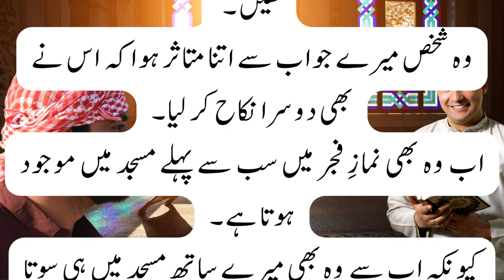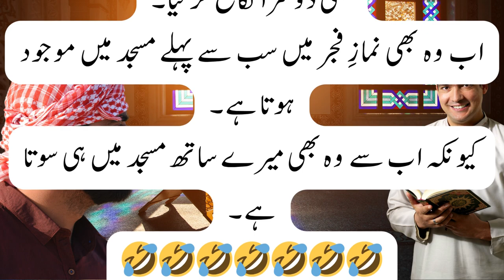Best Idea to become first in fajar | interesting emotional funny short moral story in Urdu / Hindi